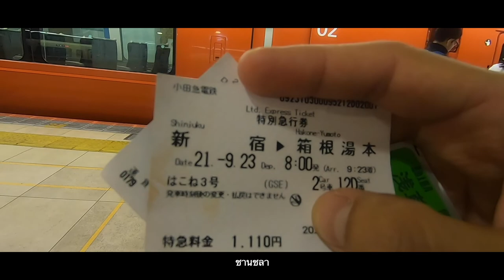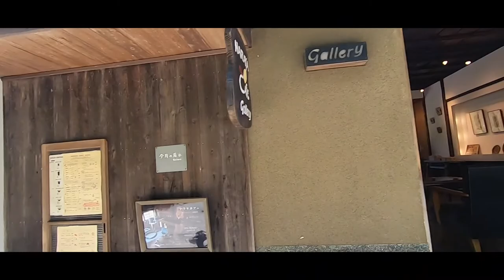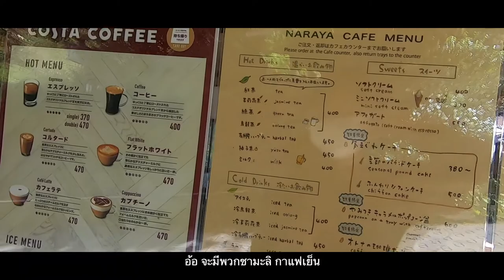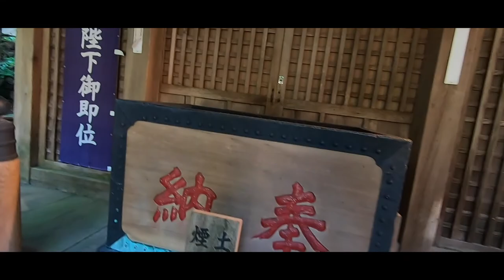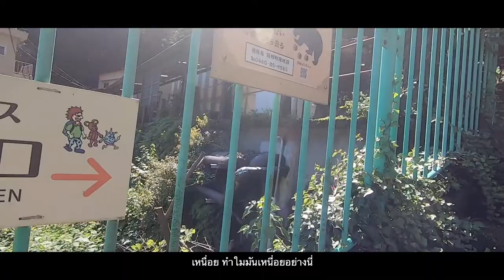ฮาโกเน่ ญี่ปุ่น Hakone Day1 | JAPAN [ 箱根ひとり旅] - EP12.1【1泊2日】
EP.12.1:  Hakone Day1 ฮาโกเน่ [ 箱根ひとり旅] - EP9.1【1泊2日】

คลิปนี้จะพาไปเที่ยว ฮาโกเน่ แบบ 2 วัน 1คืนกัน

箱根に一人旅行ってきました。

กล้องที่ใช้ ( Camera): Gopro7 BLACK